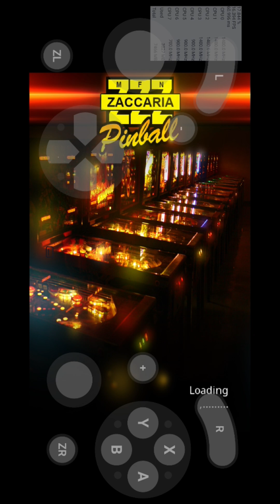Zaccaria Pinball Spooky Remake Portrait Android Ryujinx emulator Mali Mediatek Dimensity 8100